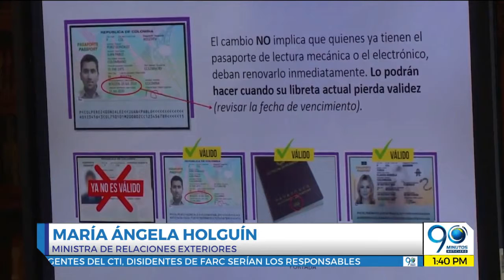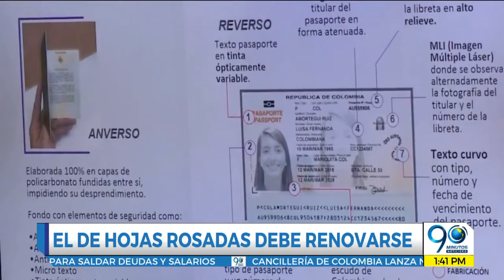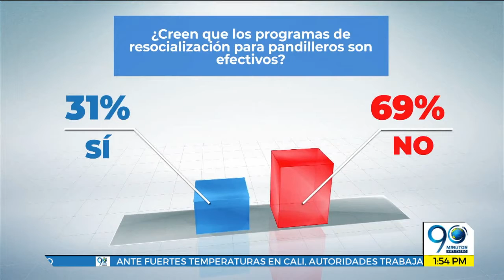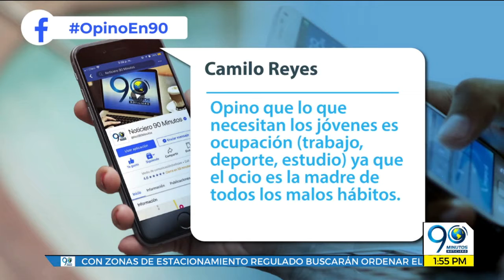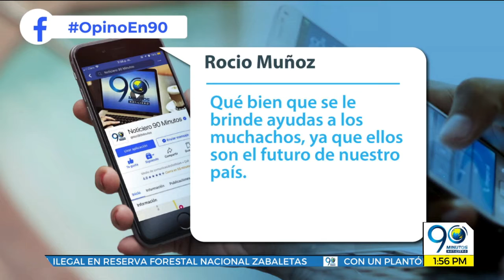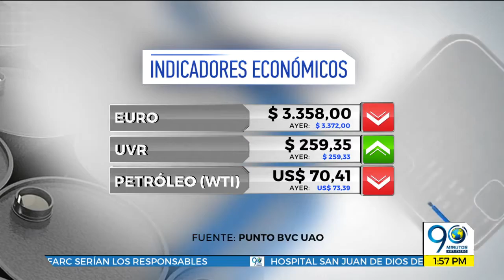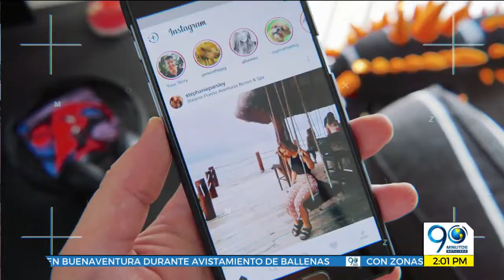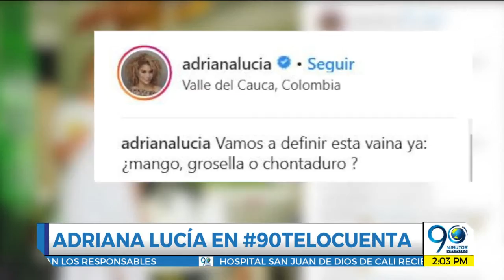Emisión Digital Noticiero 90 Minutos jueves 12 de julio de 2018